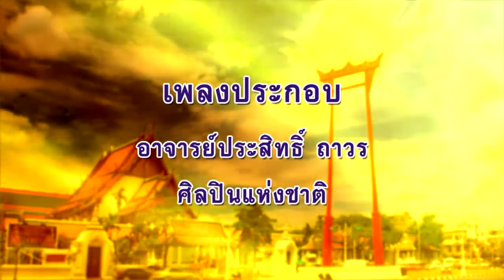ลีลาชีวิต 30 มิ.ย. 64 ตอน : ความตายอยู่กับตนทุกคนเอย ๒